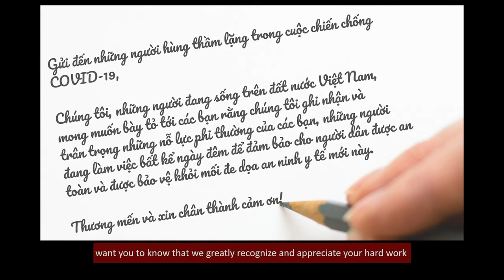Gửi đến những người hùng thầm lặng trong cuộc chiến chống COVID 19 To the unsung heroes of COVID19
Đây là những lời cảm ơn của các nhân viên tổ chức Y tế thế giới đến Việt Nam:

Gửi đến những người hùng thầm lặng trong cuộc chiến chống COVID-19,
Chúng tôi, những người đang sống trên đất nước Việt Nam, mong muốn bày tỏ tới các bạn rằng chúng tôi ghi nhận và trân trọng những nỗ lực phi thường của các bạn, những người đang làm việc bất kể ngày và đêm để đảm bảo cho người dân được an toàn và được bảo vệ khỏi mối đe dọa an ninh y tế mới này.

Thương mến và xin chân thành cảm ơn!❤️

English translation:

To the unsung heroes of the battle against COVID-19,

We, the people living in Viet Nam, want you to know that we greatly recognize and appreciate your hard work to keep us safe and protected from this new health security threat.

We can’t thank you enough.❤️

Ngày nay “Đông y” là thuật ngữ được sử dụng song song với “Y học cổ truyền”, dùng chỉ nền y học, có nguồn gốc Trung Quốc và Việt Nam xưa, để phân biệt với Tây y.
Vậy khám Đông Y ở đâu tại Hà Nội?
Công ty CP Truyền thông Chăm sóc Sức khỏe SAO ĐẠI VIỆT là công ty hàng đầu trong lĩnh vực chăm sóc sức khỏe: uy tín, phát triển bền vững và báo đáp xã hội.
Địa chỉ: Số nhà 18 Nguyễn Đổng Chi, Phường Cầu Diễn, Quận Nam Từ Liêm, Thành phố Hà Nội
Thời gian làm việc: Từ 7h30 – 20h